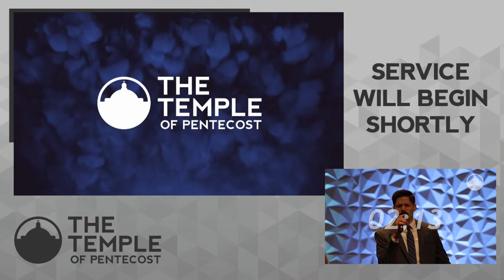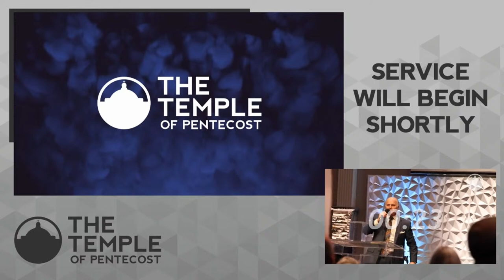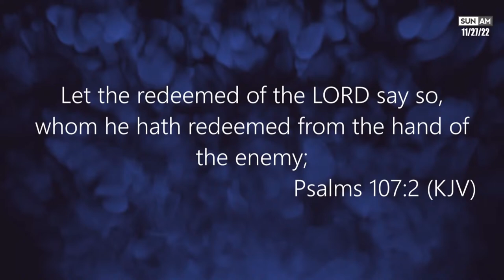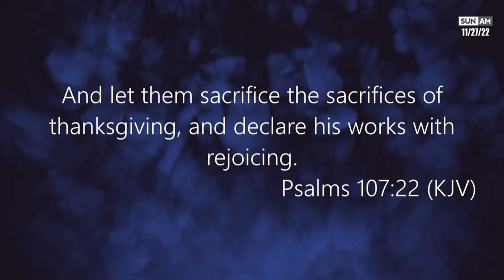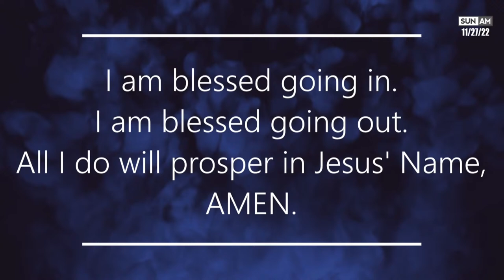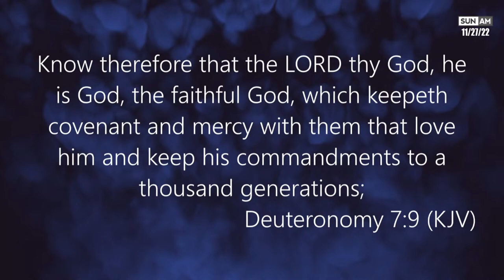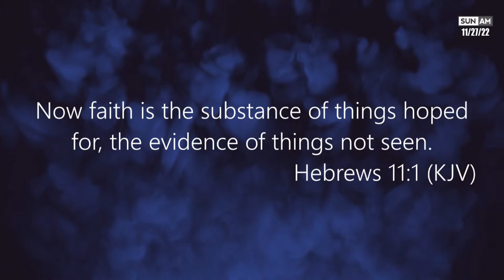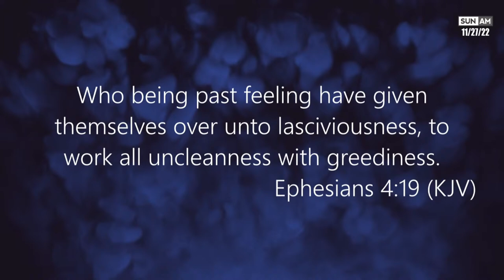TOP | Sunday AM | Rev Doug Klinedinst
Rev Doug Klinedinst